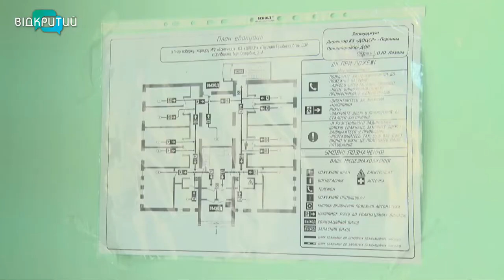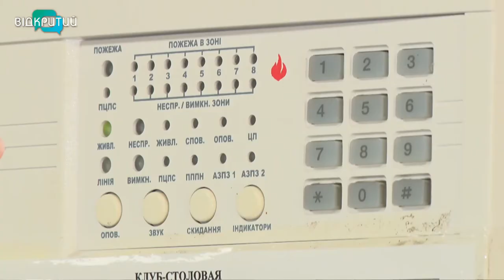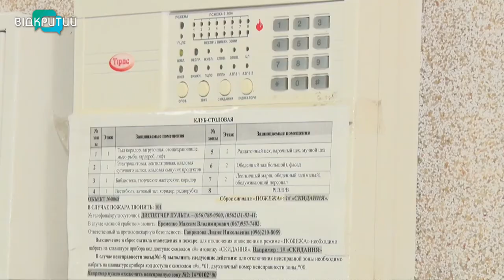Евакуаційні шляхи, первинні засоби пожежогасіння: ДСНС-ки почали перевірки дитячих таборів області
Безпечне літо. На Дніпропетровщині рятувальники розпочали позапланові перевірки таборів відпочинку та оздоровлення дітей. Першим під пильне око десенесників потрапив дитячий центр соціальної реабілітації «Перлина Придніпров’я», що розташований в Орлівщині  Новомосковського району. _______________________________________________